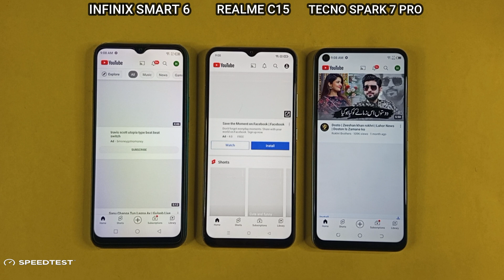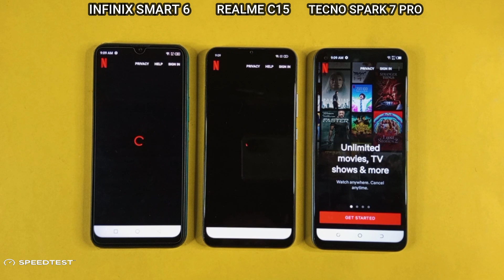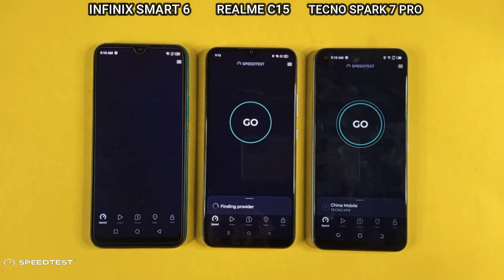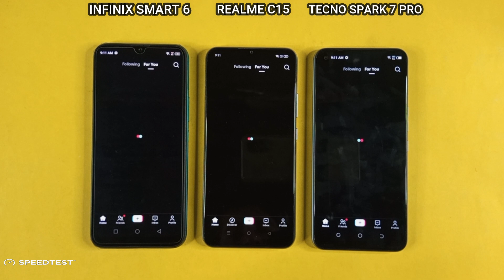Infinix Smart 6 Vs Realme C15 Vs Tecno Spark 7 Pro | Speed Test & Comparison